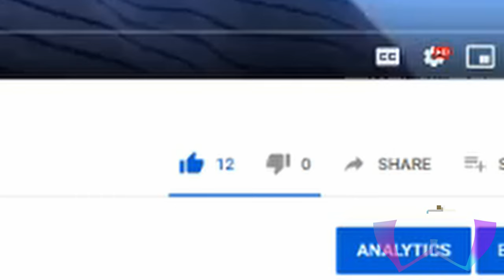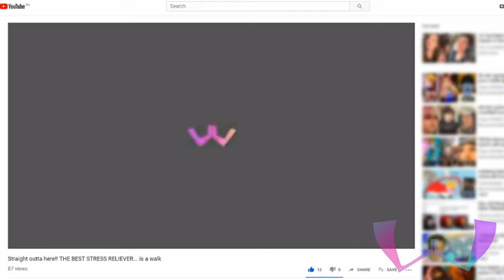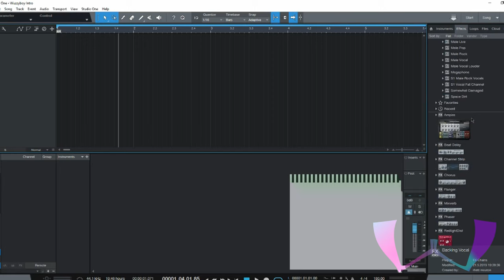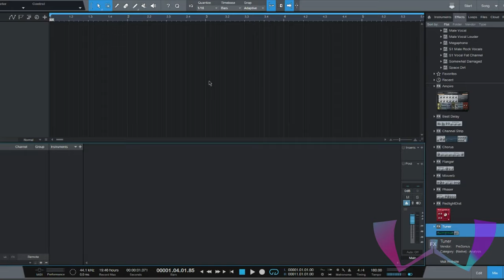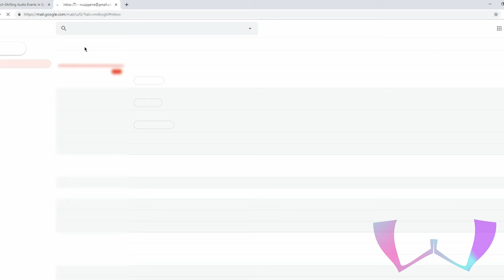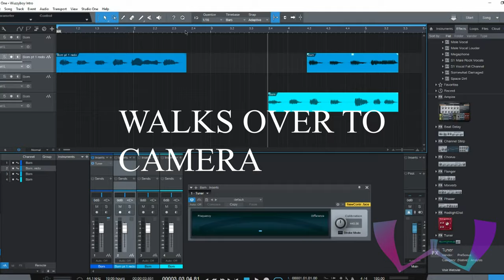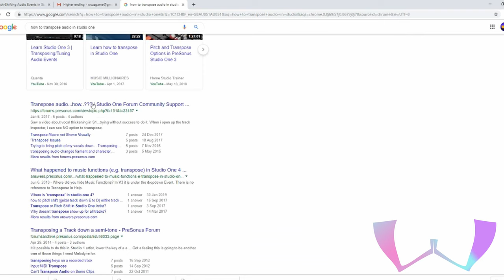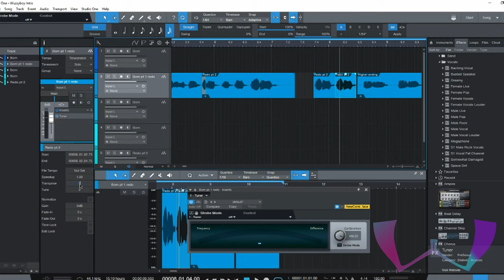I made my intro music with my voice \ pt 1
Well, that's it, I've given it a go, maybe for the good, maybe it will turn out horribly, what's the worst that could happen... except waste an hour looking for a transposer that was right in front of me... :Z